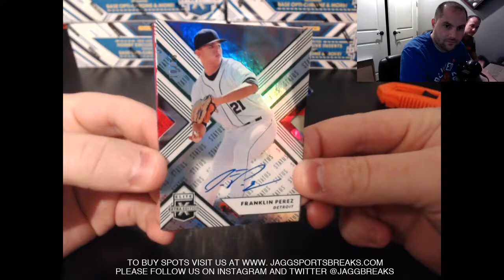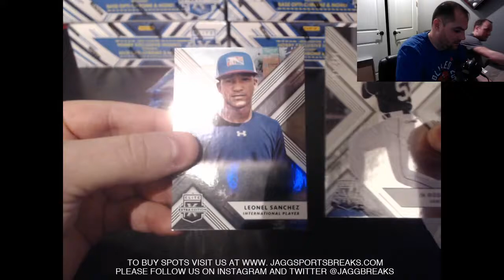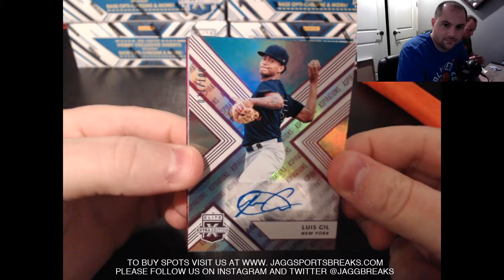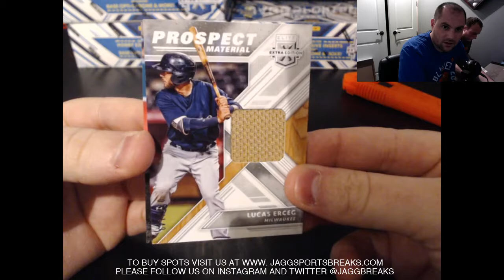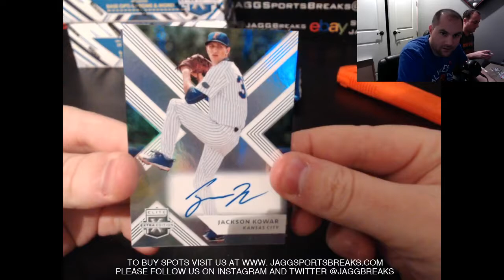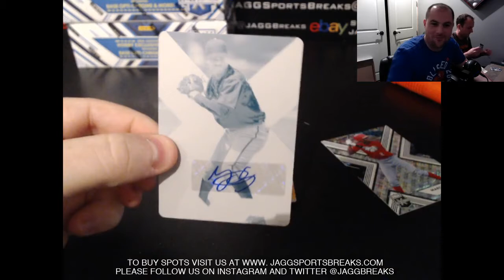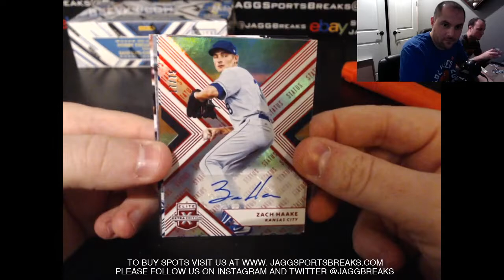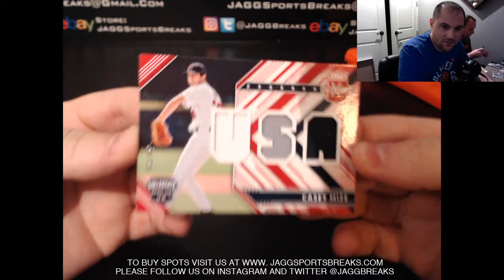2018 Panini Elite Extra Edition Baseball 10 Box Half Case Break PYT #2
2018 Panini Elite Extra Edition Baseball 10 Box Half Case Break PYT #2